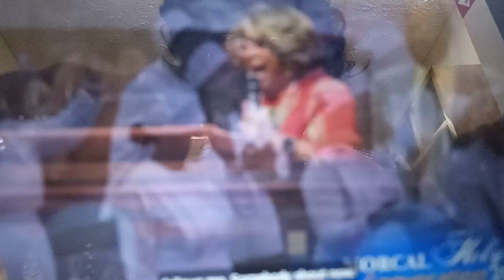God is about to spread a table for you in front of your enemy! Trust God Saints of God & COGIC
Spread my table God!